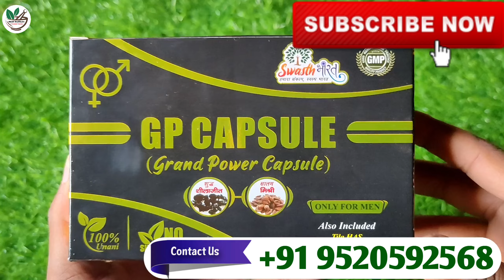जिन लोगों की मर्दानगी कम है, औरत की चीख सुनकर पडोसी हिलाने लगेंगे | Virya Kaise Badhaye Natural